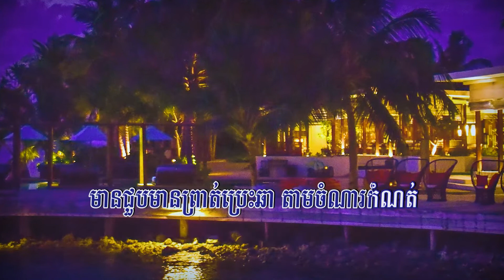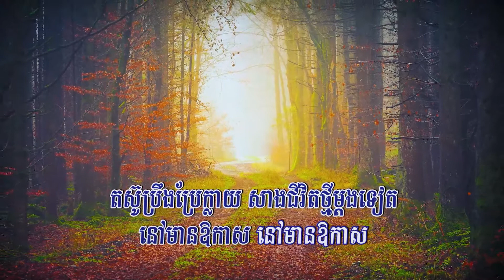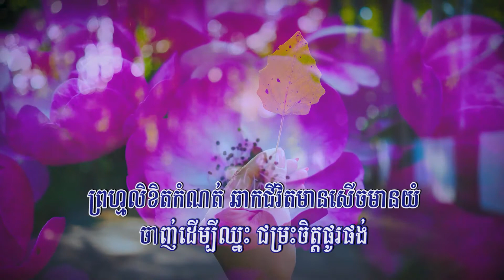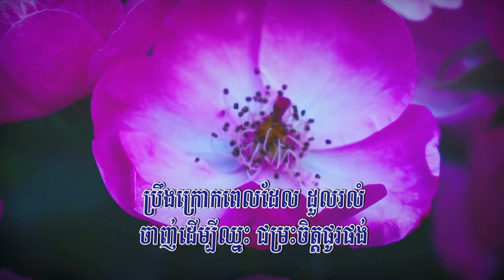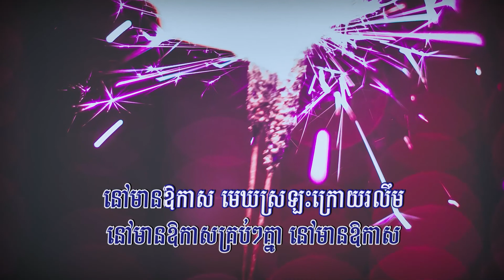នៅមានសង្ឃឹម (ព្រាប សុវត្ថិ), ភ្លេងសុទ្ធ, Lyrics Karaoke, RHM CD Vol 50